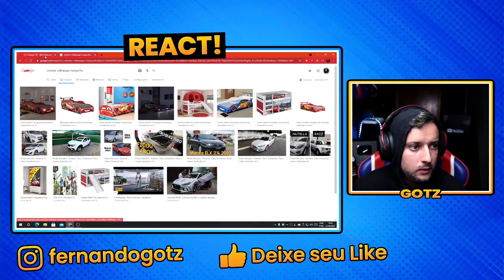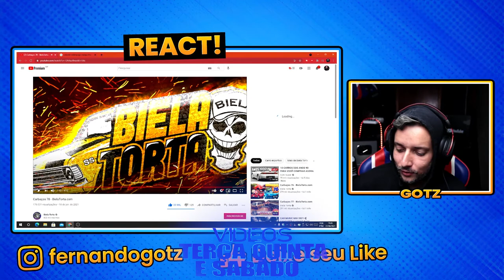CARBAÇOS MARQUIM!! MAIORES LOUCURAS COM CARROS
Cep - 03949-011